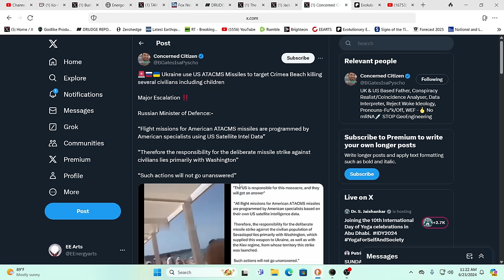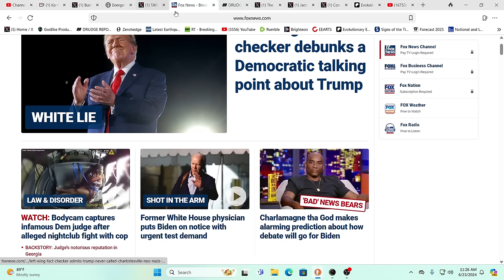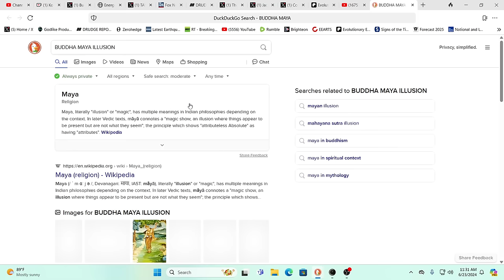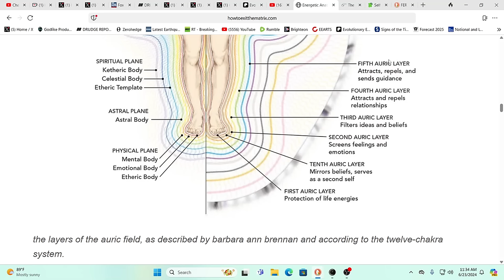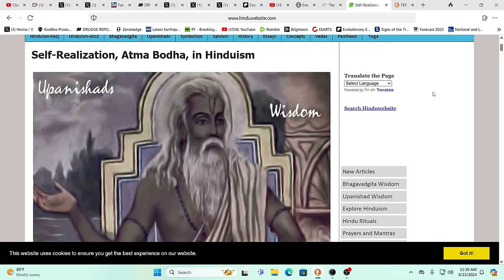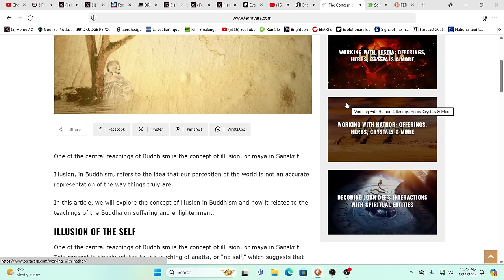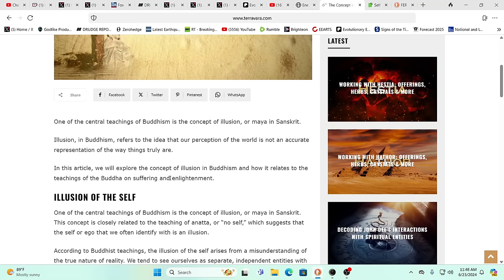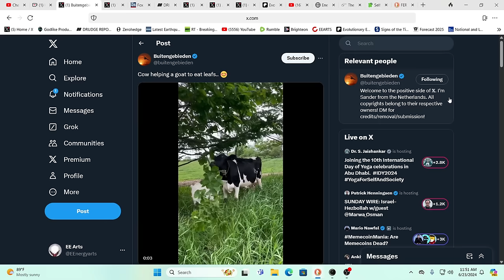RUSSIA HOLDS USA RESPONSIBLE FOR ATTACK ON IT'S CITIZENS & WILL RESPOND*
For truly uplifting energies & frequencies in these times!

Namaste!